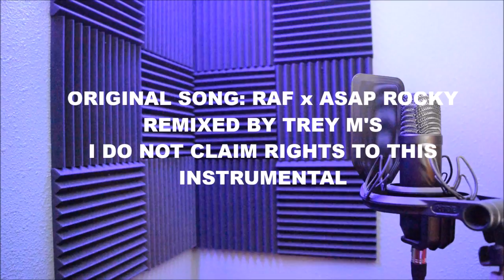Trey M's - Bar Session